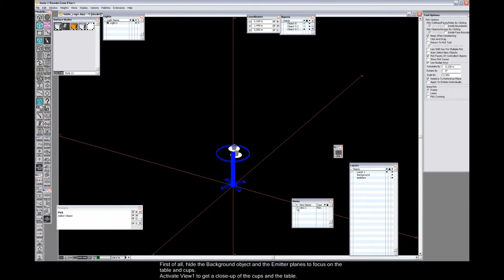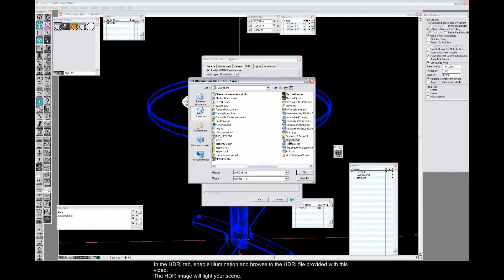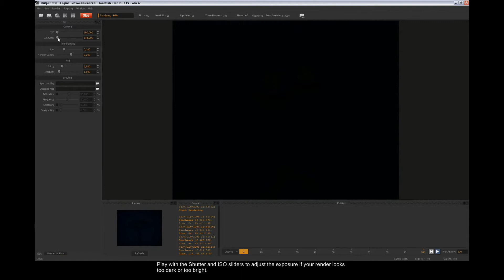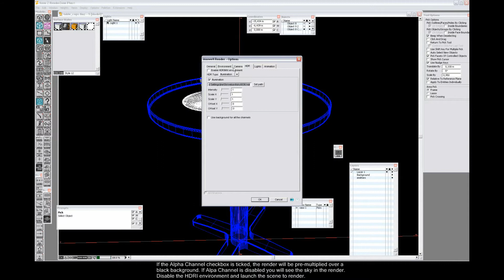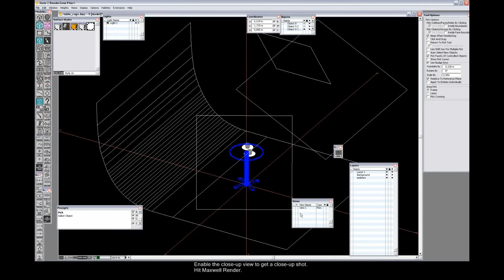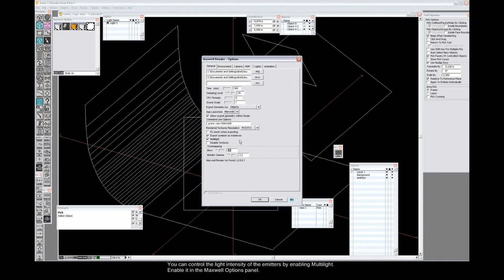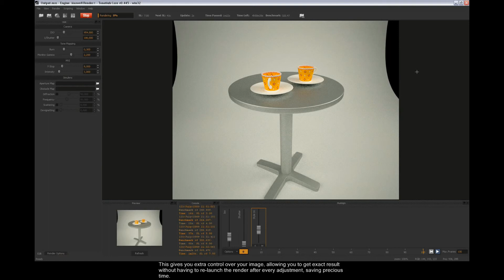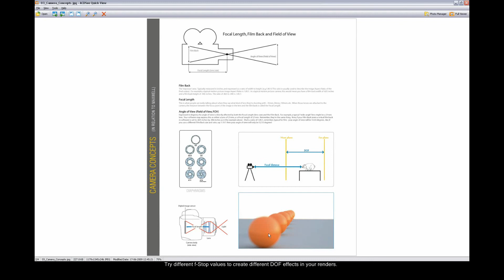Maxwell Render plug-in for Form·Z: Environment and lighting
In this video we will explore the environment and lighting in Maxwell Render.